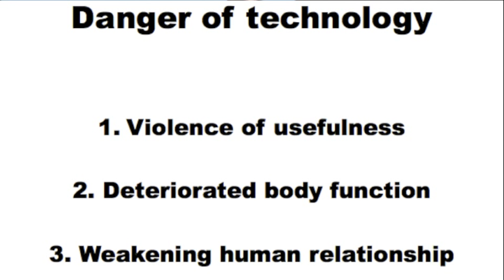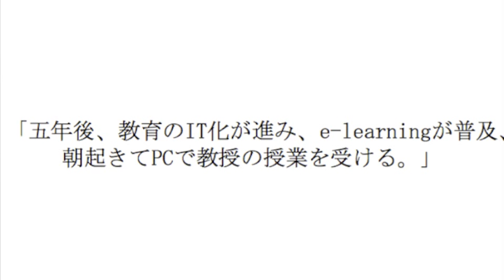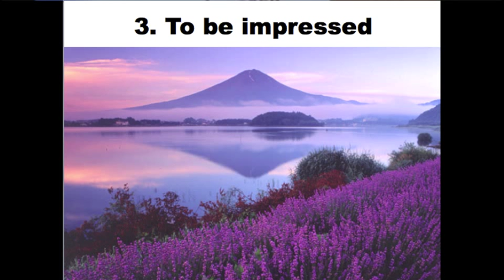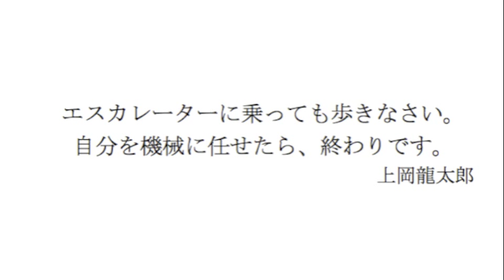Tatsuya Nukaga | TEDxWasedaU(日本語)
Tatsuya Nukaga was a senior student at Waseda University, and belong to CMS where he majors in cultural anthropology. He born in Kamakura city, and there he used to work as a part time worker at Kamakura Taiyaki Namihei which sells Japanese traditional sweet 'Taiyaki' which shapes like a fish. In this talk, he talks about relation between us, human and technology and discuss how we should live in technology society.